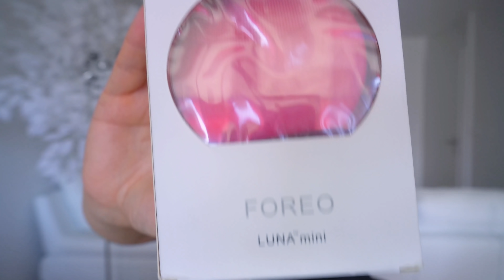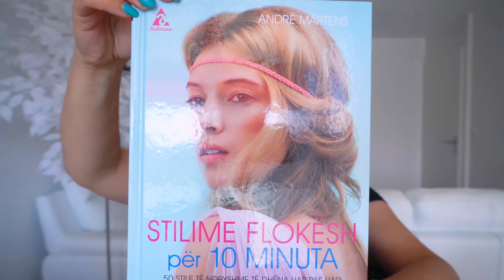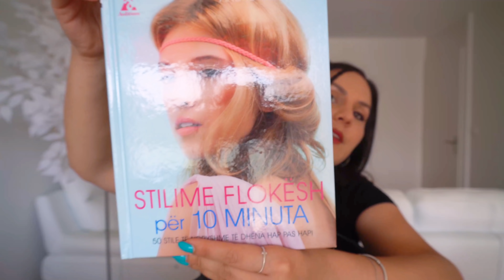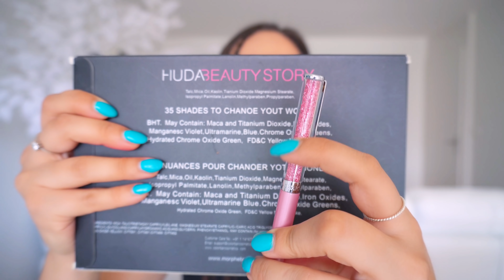Dhuratat qe mora ne Shqiperi / Thanx giving day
Pershendetje❤
Ne videon e sotme dua tju tregoj dhuratat qe mora ne Shqiperi🙈

FALEMINDERIT 🥰